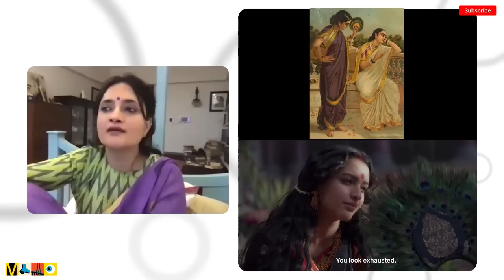Session Snippet | Anvita Dutt in conversation with Smriti Kiran | Dial M For Films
Anvita Dutt is a prolific lyricist, dialogue writer, screenwriter and director. Her directorial debut, Bulbbul released earlier this year and is available to stream on Netflix. A glimpse of her session on Dial M For Films where she was in conversation with Smriti Kiran (Artistic Director, MAMI & Jio MAMI Mumbai Film Festival) about Tales Of The Fabulous: What Reading Does For You.